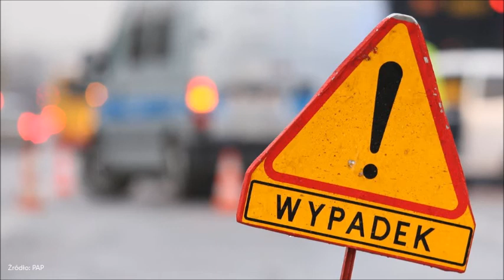Łódzkie: 63-latek chciał pomóc. Zginął pod kołami tira.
Wypadek w Juliankach. Pomagał kierowcy ciężarówki, zginął pod kołami.

   (fot. arch. PAP/Leszek Szymański - zdjęcie ilustracyjne)